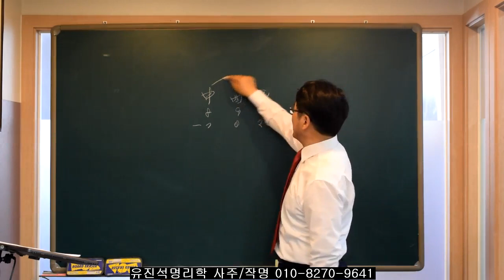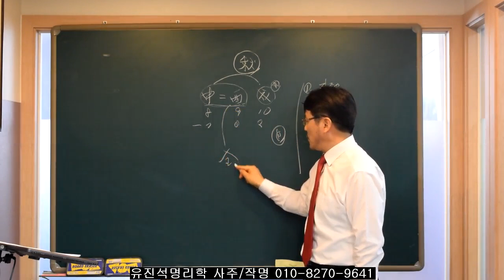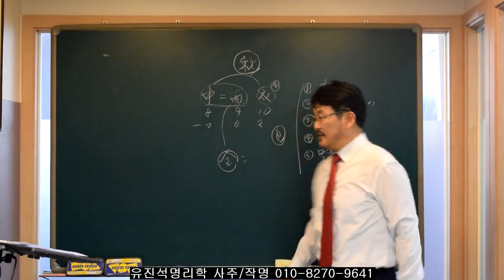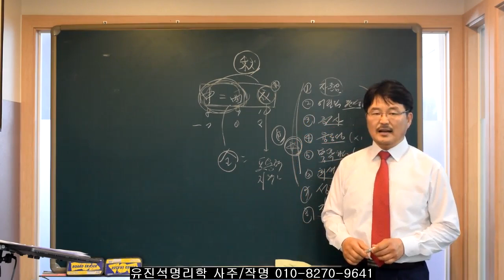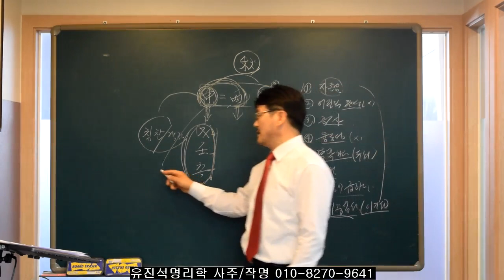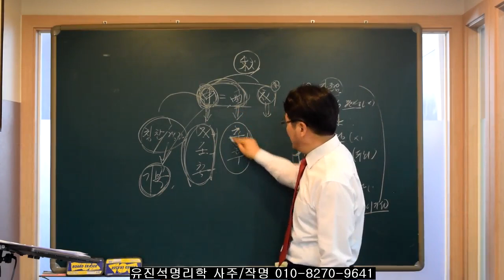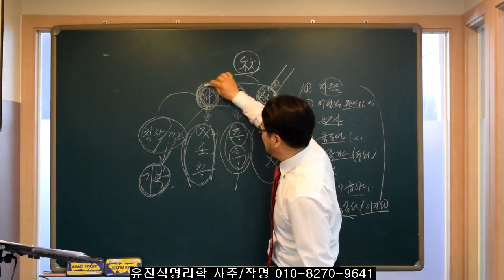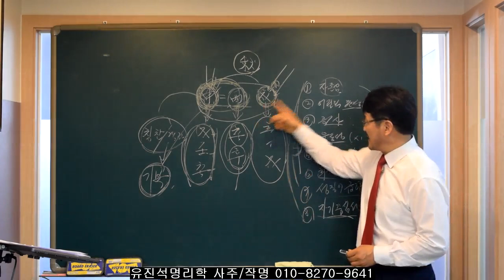가을(8월/9월/10월)에 태어난 사람들의 특성. 오상유진석명리학강의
유진석명리학 사주감정/작명/택일전문